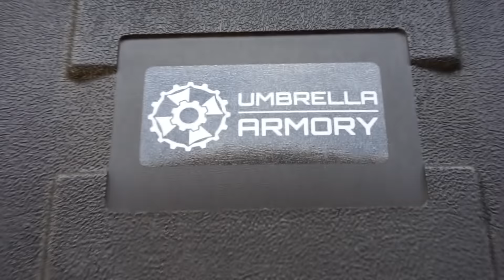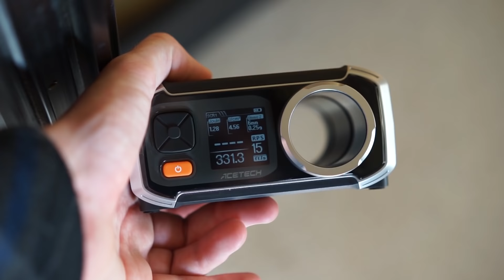The Ultimate Airsoft Submachine gun Umbrella Armory DSG ARP-9 Review & Full Auto!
Let me know what you think about the gun down below! What's your go to cqb gun!?